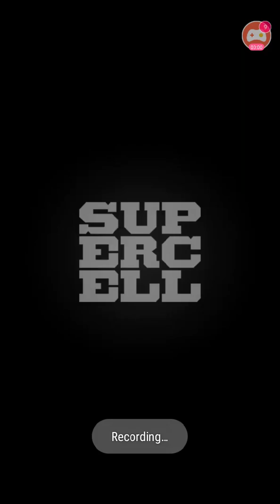Clash royale CREEPER VS. CREEPER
Ha tetszett like and sub